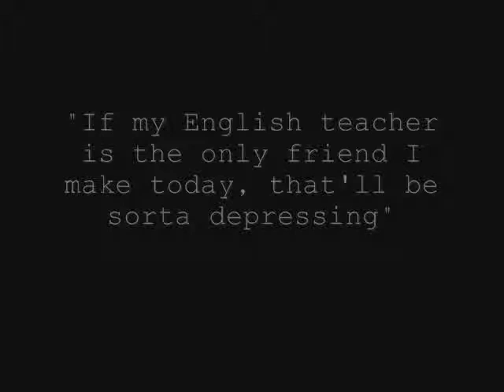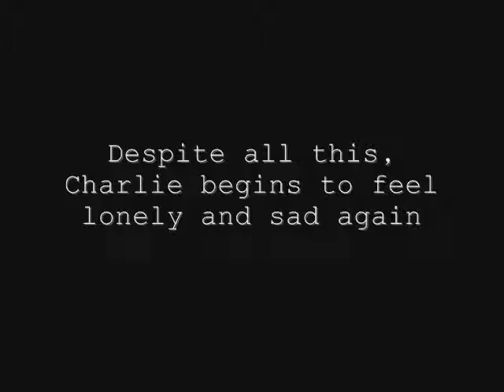The Perks of Being a Wallflower, (Stephan Chbosky) by Diana